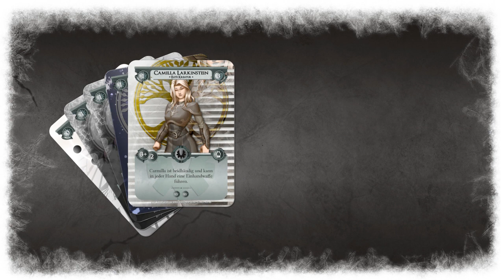Tales Are Real - Menschen vs Untote | Spieleschmiede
Mach dich bereit für eine neue Herausforderung. Das kompetitive Fantasy-Kartenspiel Tales are Real ist zurück und hält zwei neue Völker für dich bereit. Für welche Seite wirst du dich entscheiden? Für die schwer gepanzerten Menschen oder die blutrünstigen Untoten?

In Tales are Real übernimmst du als Kommandant die Befehlsgewalt über eine fünfköpfige Truppe aus Kreaturen, rüstest diese mit mächtigen Waffen aus und führst sie in die Schlacht. Vernichte so viele Kreaturen deines Gegners wie möglich und sichere dir den Sieg!